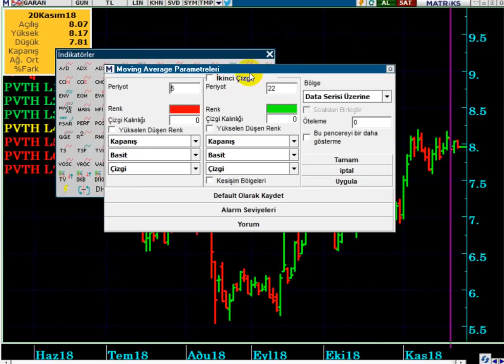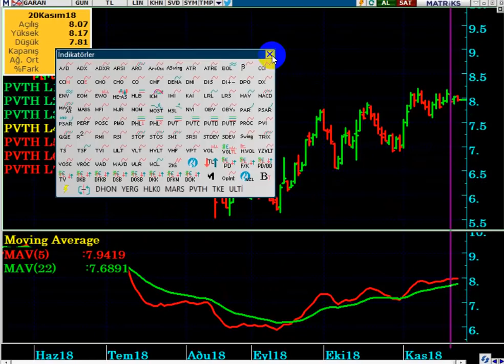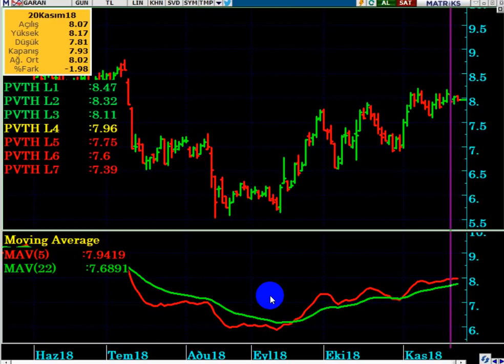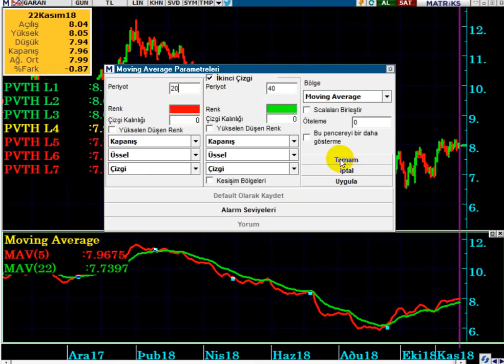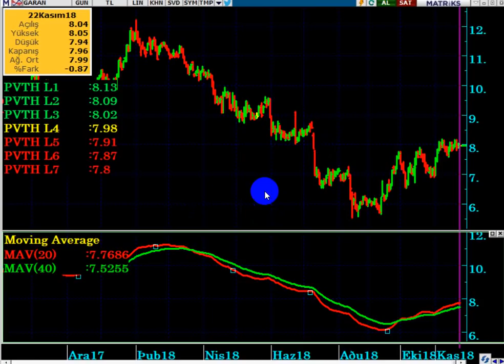BORSADA, 2 ' Lİ HAREKETLİ ORTALAMA İLE AL - SAT STRATEJİSİ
MATRİKS Programı ile Hareketli Ortalamalar
BORSADA ALIM - SATIM STRATEJİLERİ
HAREKETLİ ORTALAMA İLE STOPLOSS ZAMANLAMASI